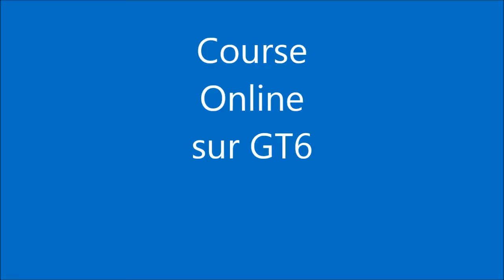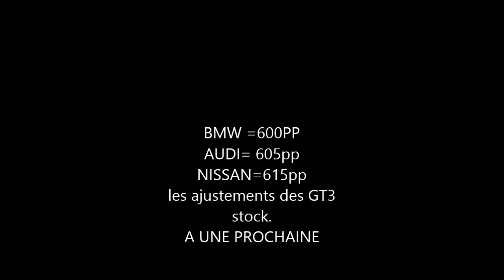Course online sur GT6 la sarthe 2013 , GT3 stock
merci pour ce duel , Veran
je savais que l'audi avait un avantage dans le dernier secteur
j'ai tout tenté et content de ce podium.